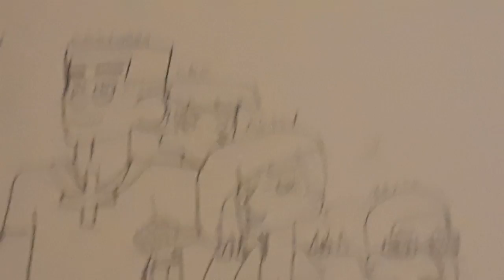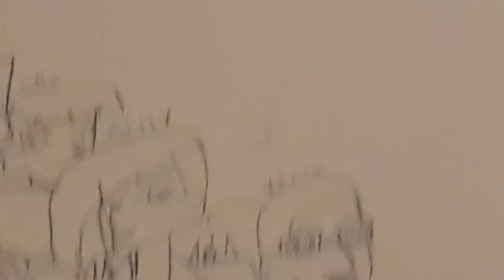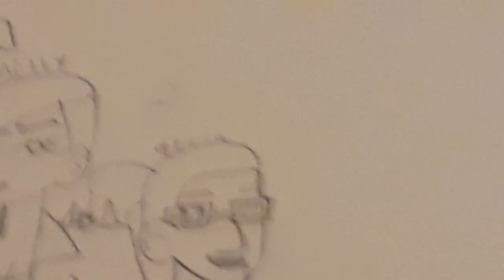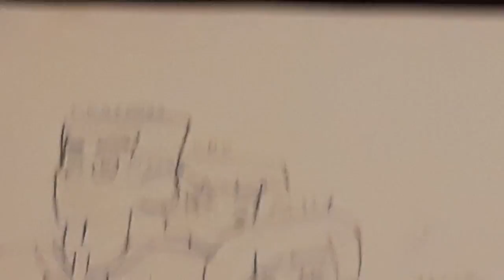Four contestants joining gopher comedy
For campers joining Sylvester's new show gopher comedy and I have to make more of the contenders right next to Charming,Che, Ally and Atria